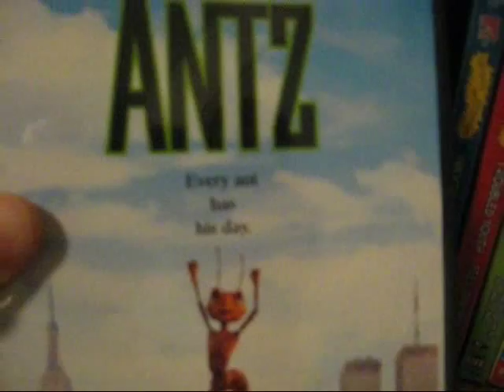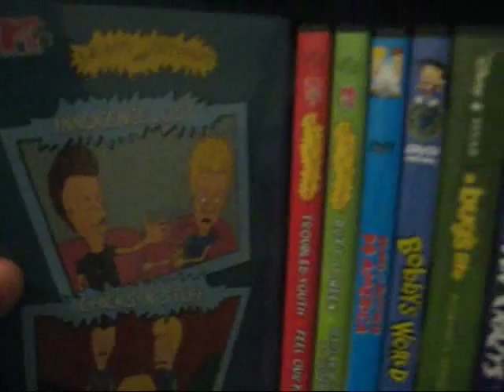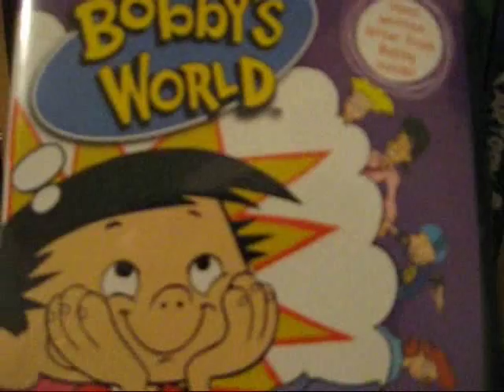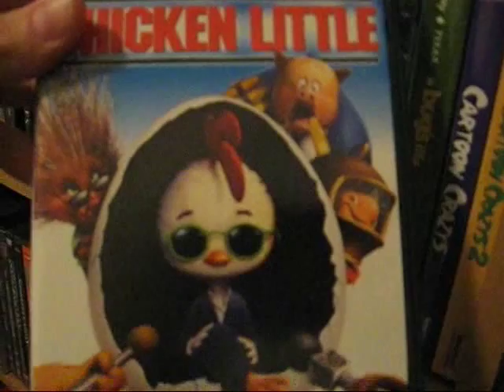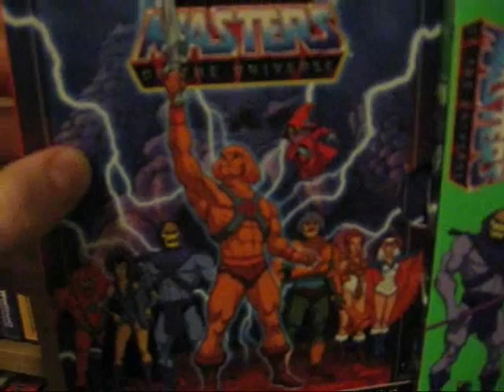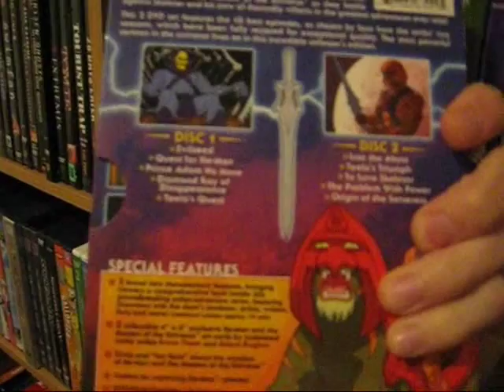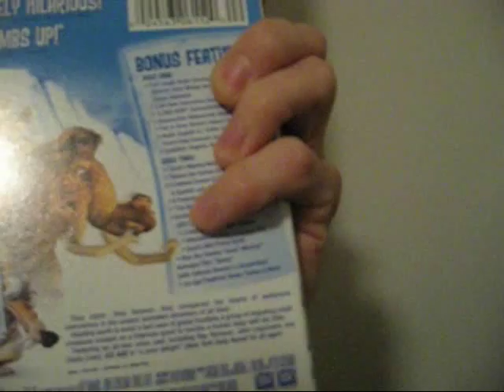Animated Collection 1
Hey folks!  This is part one showing my Animated movie section.